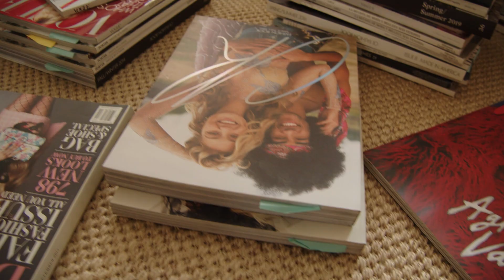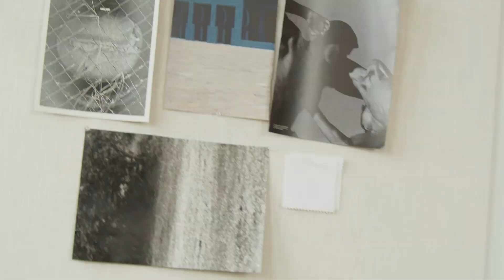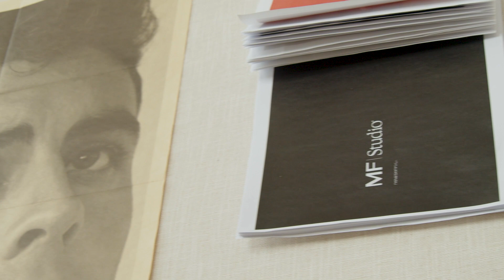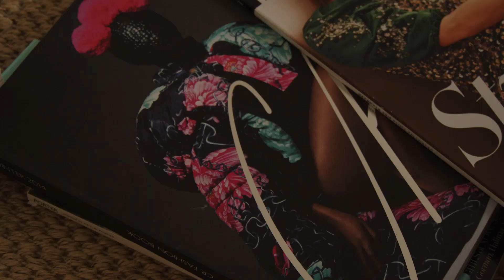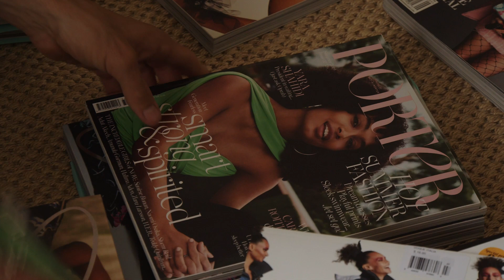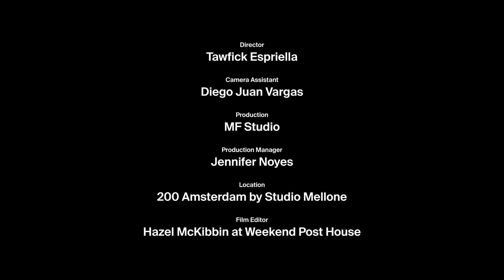How Marcos Fecchino Navigates the Creative Zeitgeist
Multi-hyphenate Marcos Fecchino has earned a reputation as a creative force in the industry, often operating as the much-needed glue on some of fashion’s most impressive call sheets. Fundamentally, producers are often the unsung heroes in charge of lining up the best while preparing for the worst. Going beyond the habitual, Fecchino’s humanistic, personal approach to curation and digital prowess has garnered him a loyal following among fashion execs and industry insiders alike. Whether he’s calling in talent from premium boards or the Hollywood hills, Fecchino handles the logistical hurdles of high-stakes productions with confident ease brought on by almost a decade of experience working on sets with Juergen Teller, Ethan James Green, Sebastien Faena, and Hanna Tveite. Born in Argentina, Fecchino got his start producing by working in the South American market before a change gig in Manhattan led to an intercontinental move to live and work in New York. Now, as Fecchino flexes his multifaceted know-how, as he continues to craft connections, develop shoots, and collaborate with some of the most high-profile personalities and prestigious brands like Vogue, V, and W Magazine. Models.com sat down with the creative to hear firsthand how he helps support clients’ visions and is shaping the future of creative production.

Managing Editor and introduction: Irene Ojo-Felix
Director: Tawfick Espriella
Camera Assistant: Diego Juan Vargas
Production: MF Studio
Production Manager: Jennifer Noyes
Location: 200 Amsterdam by Studio Mellone
Film Editor: Hazel McKibbin at Weekend Post House
Special Thanks: Christopher Michael at Egos & Icons